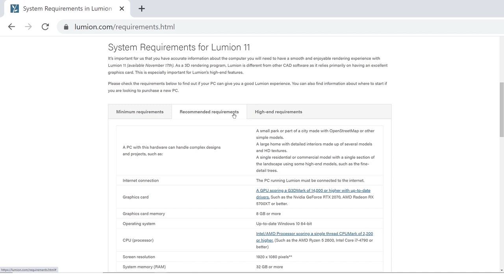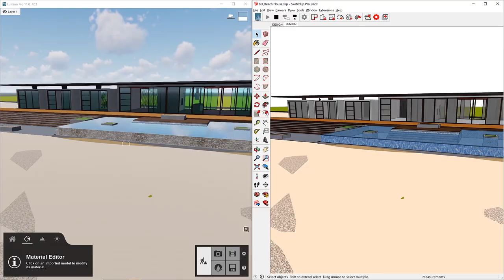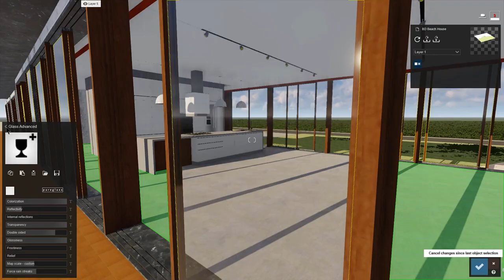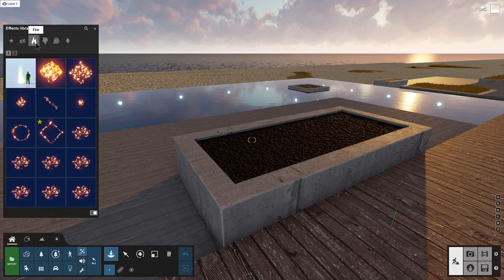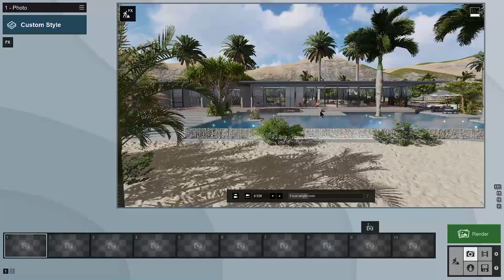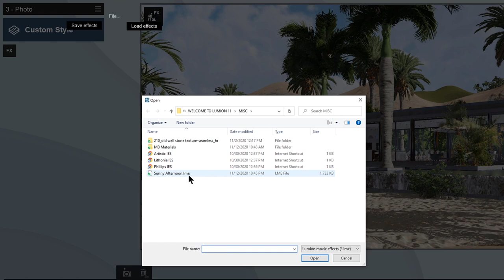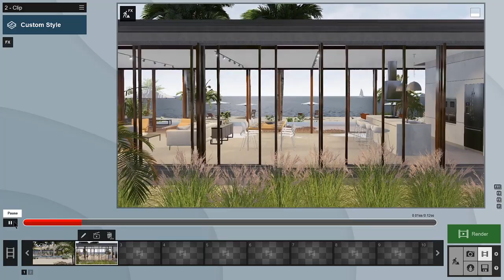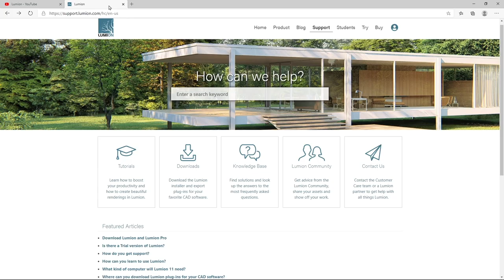Descubre Lumion 11 con este tutorial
Descubre Lumion y aprende a sacarle todo el partido con este didáctico tutorial. Conoce las nuevas funcionalidades, efectos, materiales, objetos, y muchas cosas más para poder crear renders increíbles en sólo unos minutos.

Visualiza directamente algunas de las partes del tutorial:
1. Importa tu diseño: minuto 4:47
2. Asigna materiales: minuto 7:31
3. Construye el entorno: minuto 10:37
4. Añade objetos: minuto 11:57
5. Añade efectos y renderiza: minuto 16:07